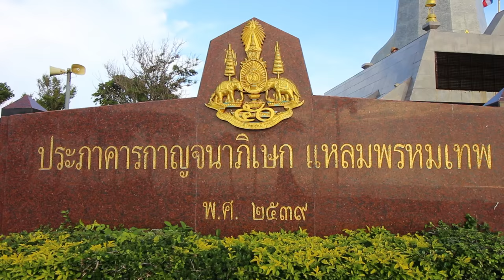My Favorite Places In Rawai, Phuket. (Promthep Cape, Windmill Viewpoint, Nai Harn Beach)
In today's Vlog, I'm gonna show you the most beautiful places in Rawai City. Phuket, Thailand. First I'm going to Promthep Cape, then Windmill Viewpoint, and at the end, I'm going to Nai Harn Beach.

I am traveling Southeast Asia and taking you along on my journey. In these Vlogs, I would like to show you, how awesome a life full of travel really is! And hope to inspire you

Gear:
Canon EOS 100D
Røde Video Mic Go
DJI Phantom 3 Standard
GoPro Hero4 Silver
Joby GorillaPod